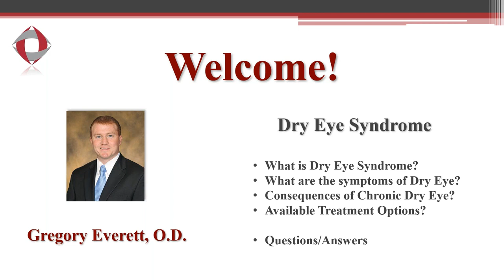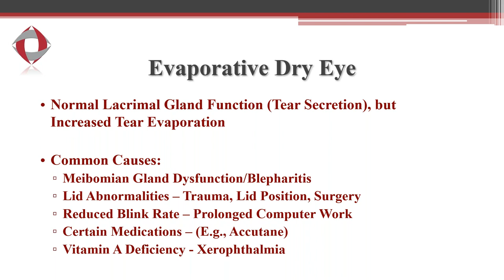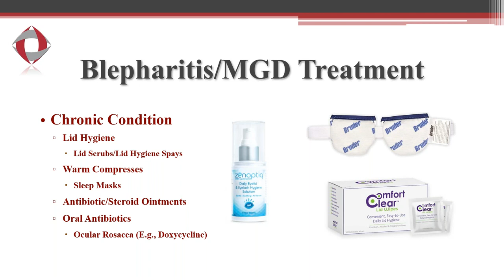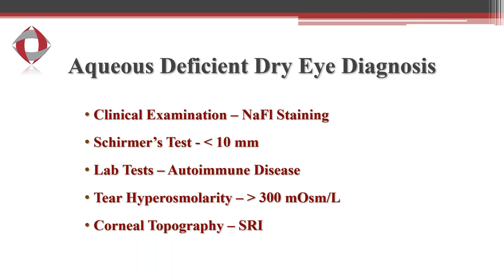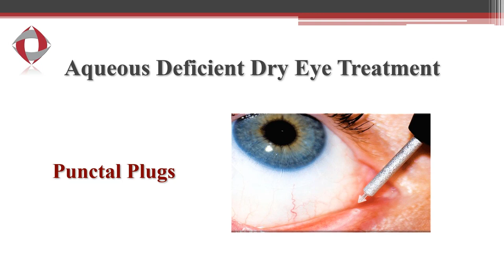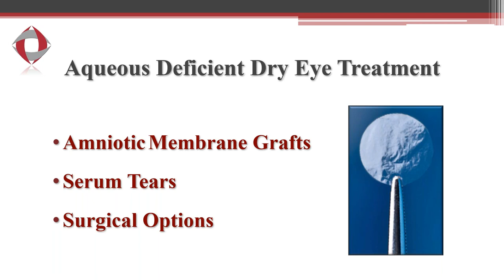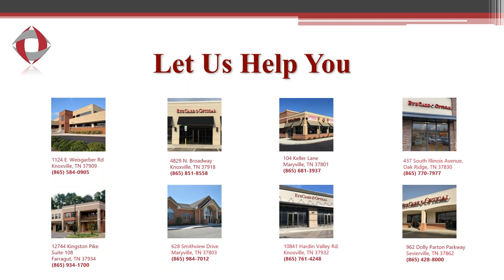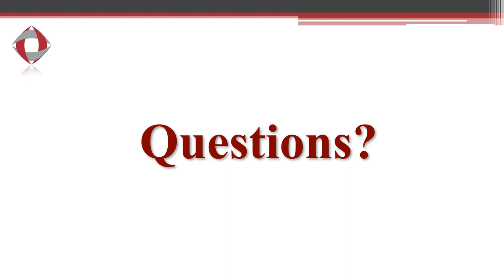Dry Eye Webinar with Gregory Everett, O.D.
Dr. Greg Everett of Drs. Campbell, Cunningham, Taylor & Haun discusses the different types of dry eye, effective treatments and more.

Drs. Campbell, Cunningham, Taylor & Haun